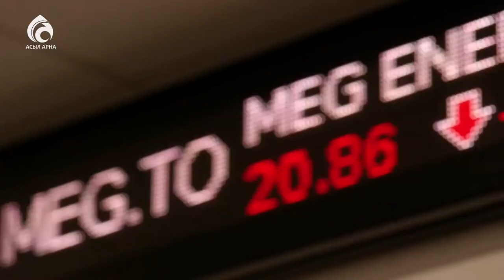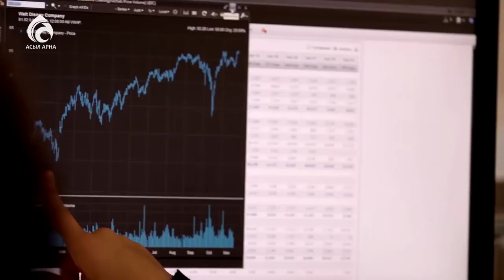Канада елшілігі \ Ел мен елші \ Асыл арна